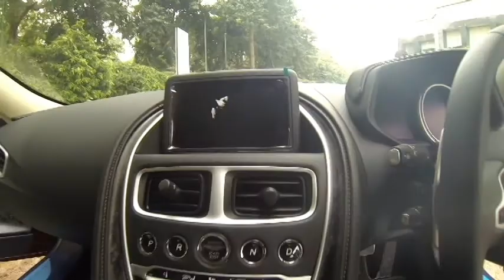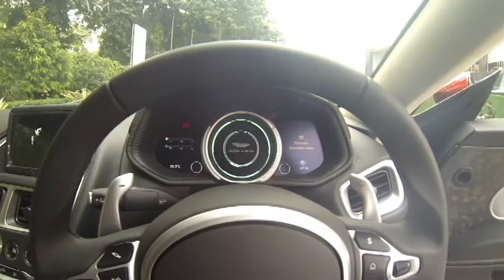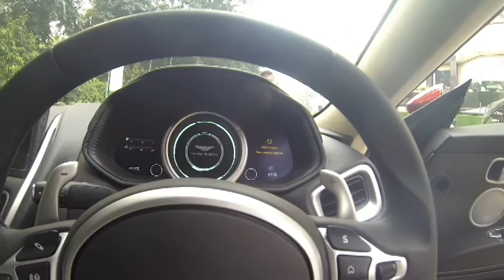ASTON MARTIN DB 11 QUICK REVIEW | FEAT GAGAN CHOUDHARY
ASTON MARTIN DB 11 quick review done by me, special guest in this video